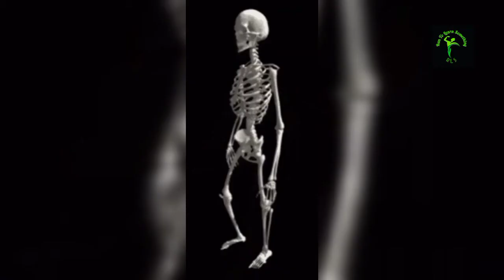Why do human babies take so long to walk !! Interesting facts in Telugu !!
Hello all welcome to RLS by Lavi Telugu YouTube Channel.

Id::  rls_by_lavi